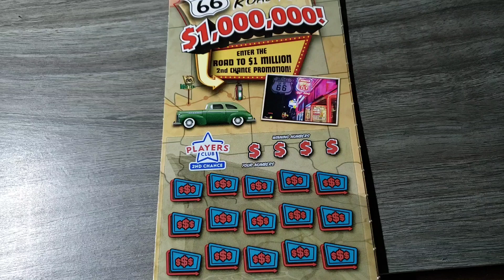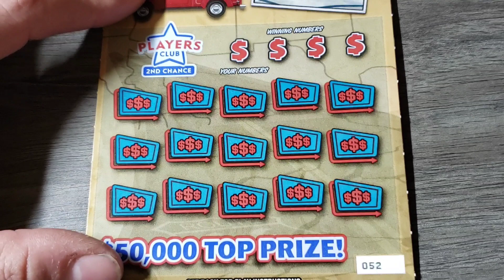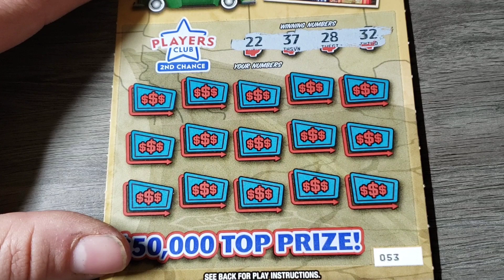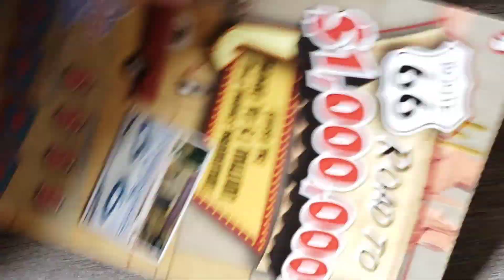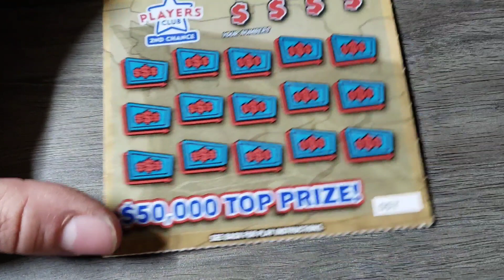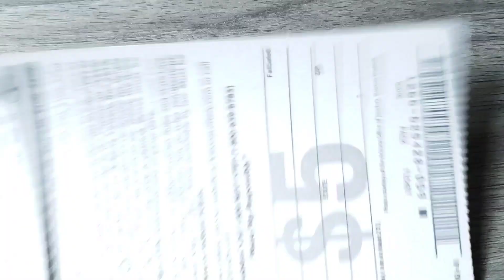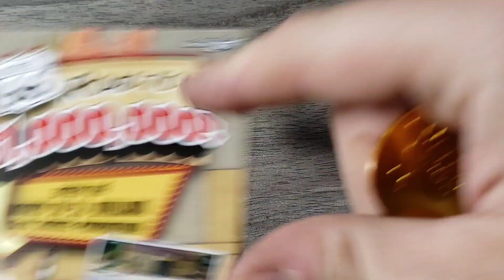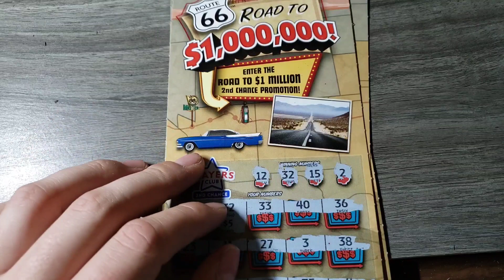DID WE PROFIT🤷‍♂️ $5 ROAD TO $1,000,000 - ARIZONA LOTTERY SCRATCH OFF TICKETS